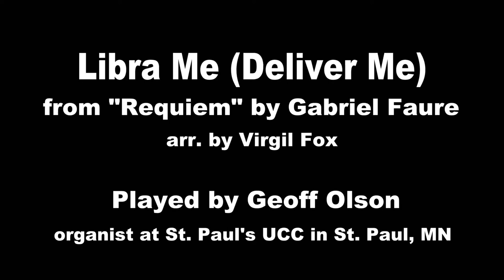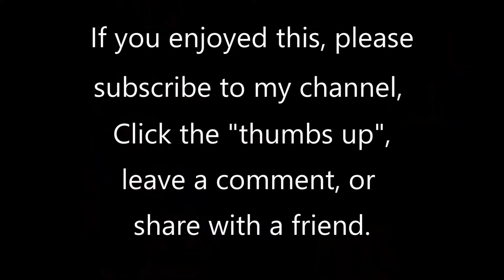Libra Me (Deliver Me) from "Requiem" by Gabriel Faure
Gabriel Faure (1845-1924)  was a French composer, organist, pianist and teacher. He was one of the foremost French composers of his generation, and his musical style influenced many 20th-century composers. His "Requiem", composed between 1887 and 1890, is a choral-orchestral setting of the shortened Catholic Mass for the Dead, and is the best-known of his large works. Its focus is on eternal rest and consolation. The text of Libera Me asks God to have mercy upon the deceased person at the Last Judgment, which is indicated by the trumpet calls on the organ. This arrangement for organ of the Libera Me section was done by Virgil Fox. I use it as a Lenten prelude, preceding the Pie Jesu movement from Faure's Requiem.

This piece is played here by Geoff Olson, organist at St. Paul's United Church of Christ in St. Paul, MN. The organ is a 30-rank Wicks/Hunt pipe organ, supplemented with a Hauptwerk virtual organ system, using the 65-stop 1877 Father Willis Organ at Salisbury Cathedral, England.